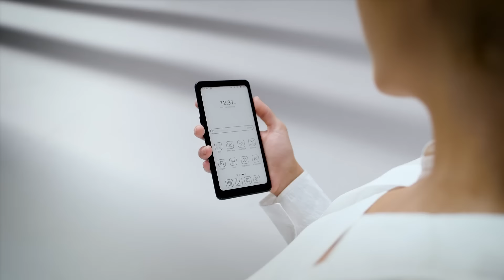【熊老闆】 2024 年度新機 - BOOX Palma2 6.13 吋電子閱讀器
文石 BOOX Palma2 純粹閱讀，沉浸於文字之美
文石 BOOX Palma2 6.13 吋電子閱讀器延續 BOOX Palma 手持移動式閱讀器，輕巧同手機般設計，隨身攜帶便利，讓你無時無刻享受沉浸式閱讀。1600 萬像素後置相機鏡頭和閃光燈 6.13 吋 Carta 1200 玻璃面板，搭載高通八核處理器，提供 824 x 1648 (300 PPI) 的高畫質。